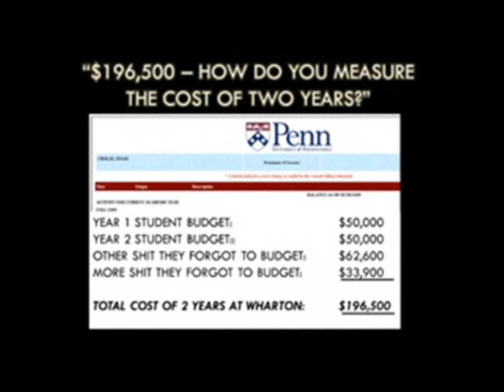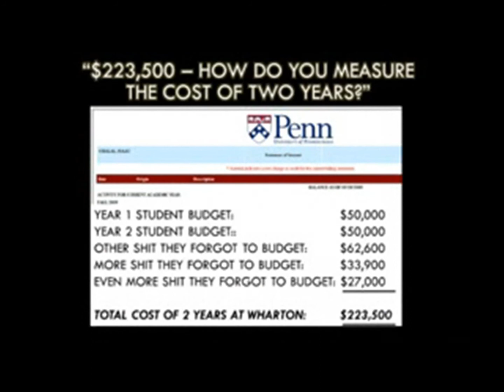"Two Years of Fun" - Wharton Follies 2010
"Two Years of Fun", to the tune of Rent's "Seasons of Love".
Wharton Follies 2010, The 34th Annual Follies Awards

Performed live by Wharton Follies 2010 Cast and Band, February 19, 2010, Annenberg Auditorium, University of Pennsylvania.

Lyrics by the Wharton Follies 2010 writing team.